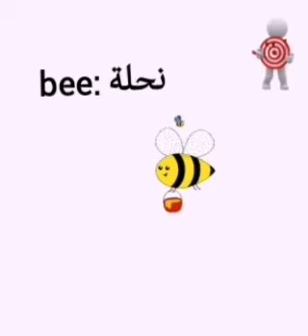الدرس الأول كلمات بحرف A وB